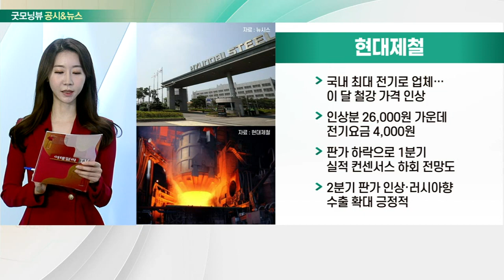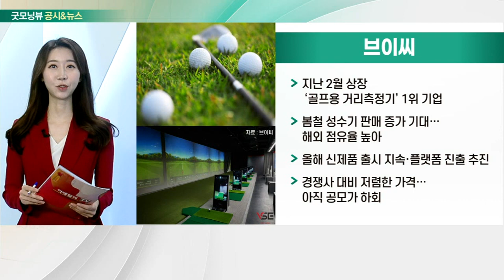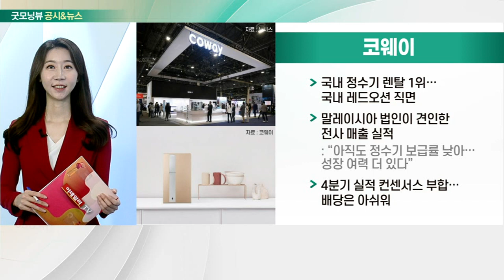현대제철, 브이씨, 코웨이, LIG넥스원_공시&뉴스 (20220405)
- 국내 최대 전기로 업체… 이 달 철강 가격 인상
- 인상분 26,000원 가운데 전기요금 4,000원
- 판가 하락으로 1분기 실적 컨센서스 하회 전망도
- 2분기 판가 인상·러시아향 수출 확대 긍정적

- 지난 2월 상장 ‘골프용 거리측정기’ 1위 기업
- 봄철 성수기 판매 증가 기대… 해외 점유율 높아
- 올해 신제품 출시 지속·플랫폼 진출 추진
- 경쟁사 대비 저렴한 가격… 아직 공모가 하회

- 국내 정수기 렌탈 1위… 국내 레드오션 직면
- 말레이시아 법인이 견인한 전사 매출 실적
- 4분기 실적 컨센서스 부합… 배당은 아쉬워

- “방산 빅3, 1분기 영업이익 1천억 넘긴다”
- 러-우크라 사태로 군비 경쟁 격화… K-방산 부각
- 6월 누리호 2차 발사 예정… 증권가 “5년은 실적 성장”